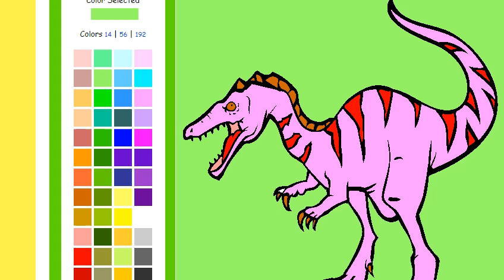coloring, satisfying video, Baby Pterodactyl dinosuar and painting for DIY relaxing